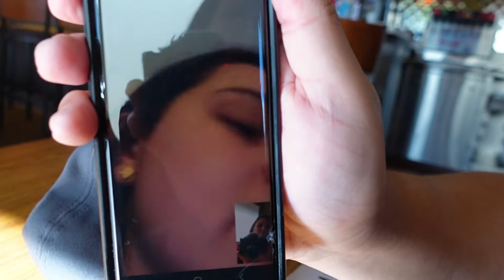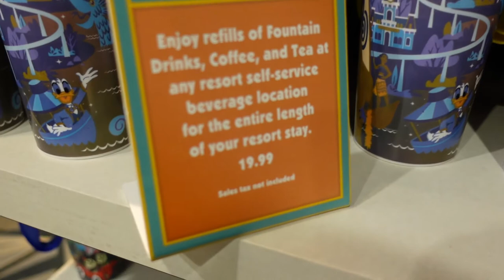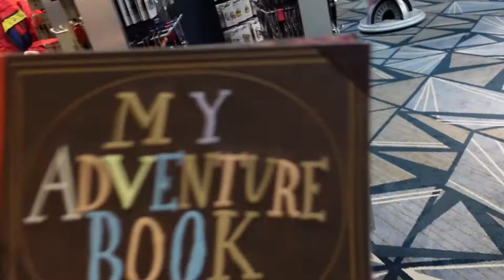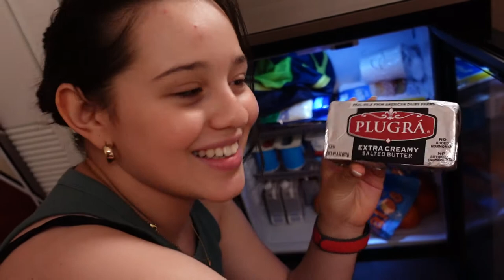Llegada al Disney's All Star. TicoFAm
Comenzamos las vacaciones y la celebración de 50 años de Disney World. Tomamos el Magical Express, por última vez antes que se elimine el servicios de buses del Aeropuerto de Orlando a Disney.